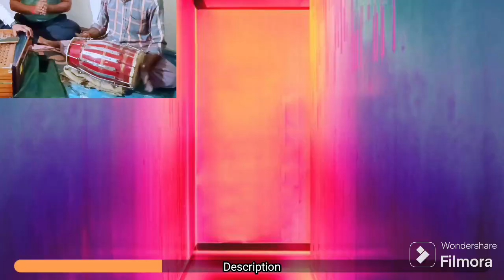राम भजन तू करले री प्राणी || Ram bhajn tu karle re prani @d.k.musicandtravel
हैलो फ्रैंड्स आज मंगलवार को हमारे ग्रामीण भाइयो की ओर से राम चरित्र मानस पाठ का गायन वादन चल रहा है अगर आपको वीडियो अच्छा लगे तो वीडियो को लाइक करें शेयर करें और चैनल को सब्सक्राइब जरूर करें और कमेंट कमेंट बॉक्स में जरूर अपना अनुभव शेयर करे धन्यवाद